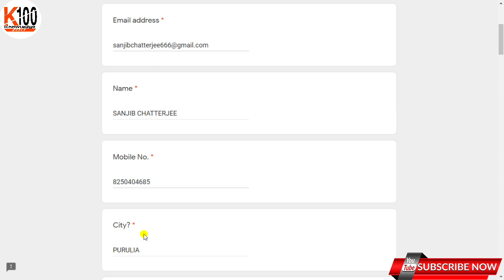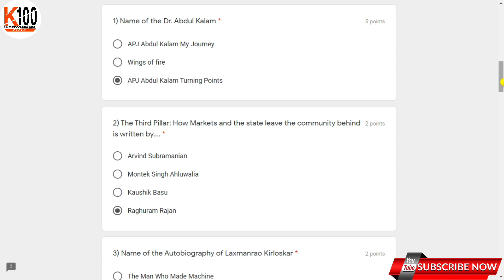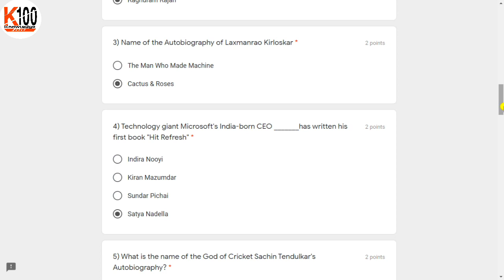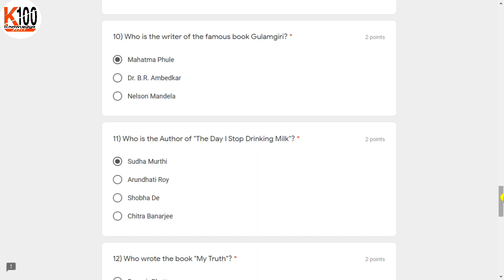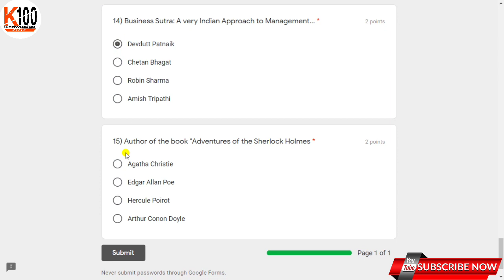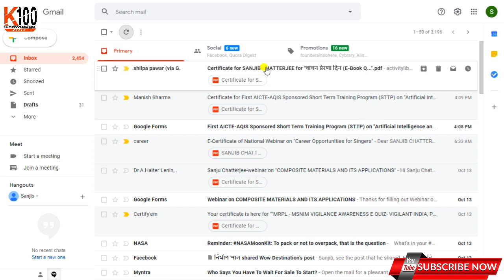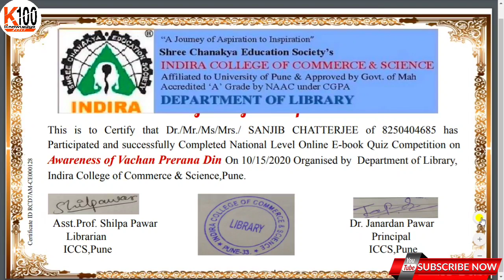FREE QUIZ CERTIFICATE WITHIN 1 MINUTE | NATIONAL LEVEL ONLINE QUIZ ON "E - BOOK"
About:- National Level Online E-Book Quiz on Awareness of Vachan Prerna Din organized by Library & Information Centre, Indira College of Commerce & Science, Pune 411033